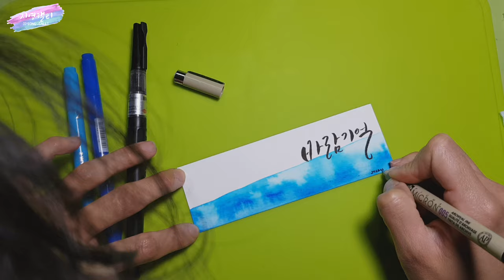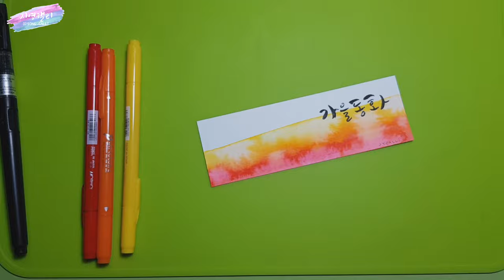[수성펜수채화캘리그라피] 3분이면 완성되는 수성사인펜 감성책갈피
물감 없이도 물감보다 예쁜 책갈피를 3분이면 만들 수 있어요. 수성사인펜과 붓을 준비하시고 함께 해 볼까요?